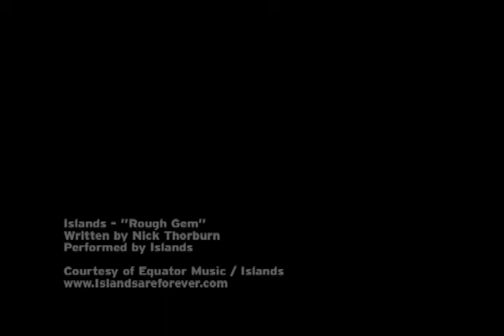00 - Christoph Weber.avi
board